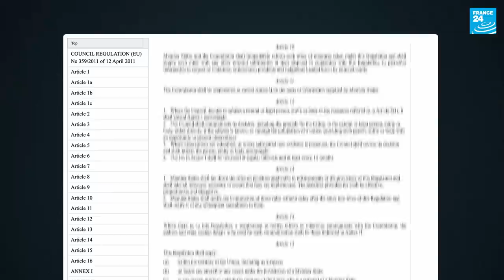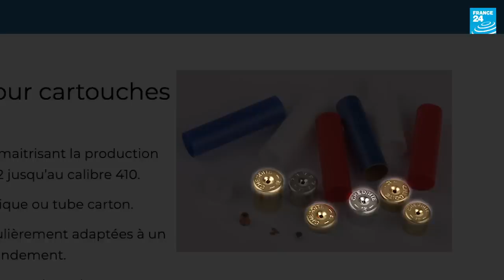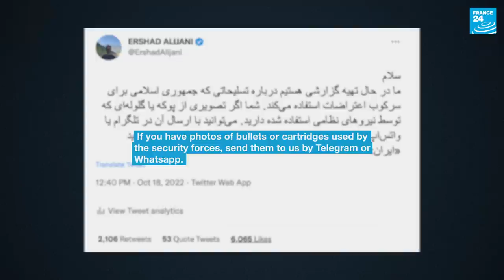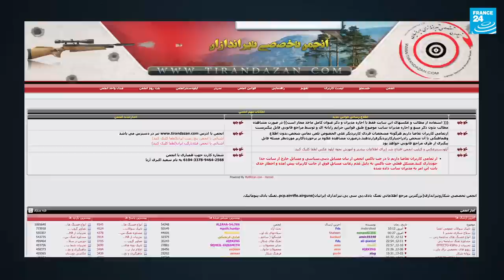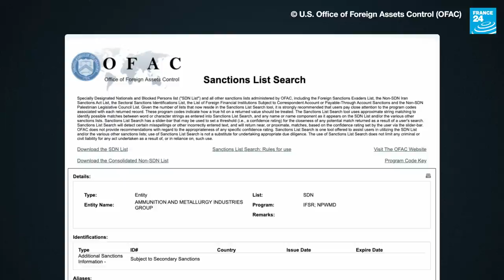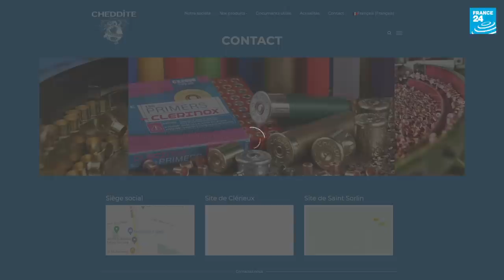INVESTIGATION: How did EU-made shotgun shells end up being used against protesters in Iran?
An investigation by the FRANCE 24 Observers has provoked a furious reaction from Iranians in Iran and around the world. In a Nov. 25 article, the Observers team published photographs showing 13 shotgun cartridges bearing the logos of Cheddite, a French-Italian ammunition manufacturer, that had been recovered from protests in Iran. The presence of EU-made ammunition in Iran is an apparent violation of a 2011 EU sanction. In France, the Foreign Ministry has opened an investigation.